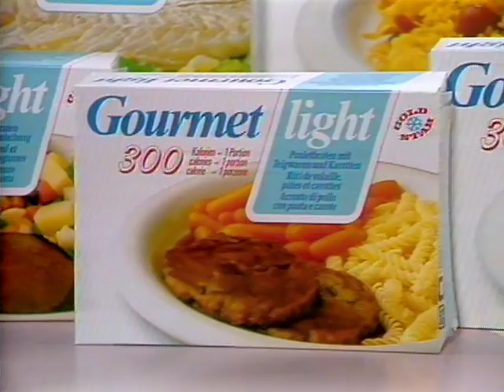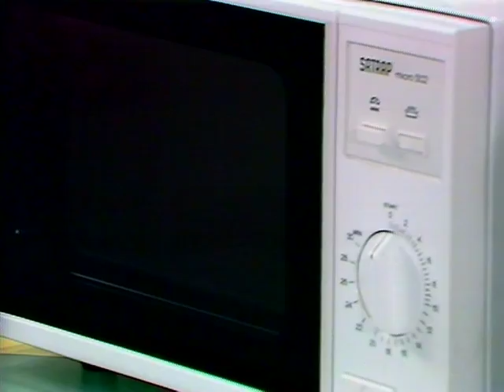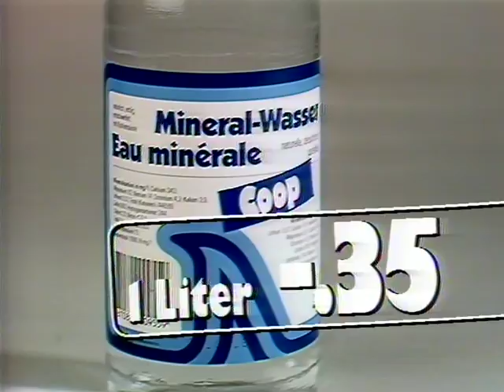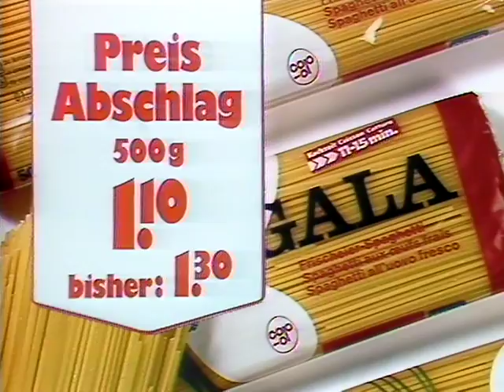Coop Mittwochstudio, Folge 580 vom 09. November 1988